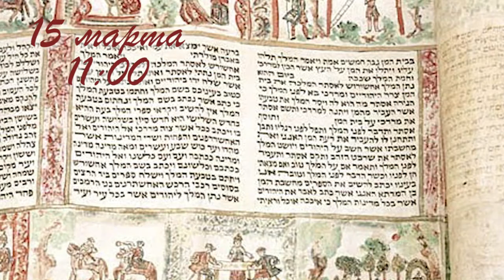22.02.2014 "Когда наши руки подняты к Богу" Роман Свионтек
Проповедь "Когда наши руки подняты к Богу"
Еврейская Мессианская Община "Свет Мессии"
г. Одесса 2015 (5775) год
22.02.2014  "Когда наши руки подняты к Богу"   Роман Свионтек